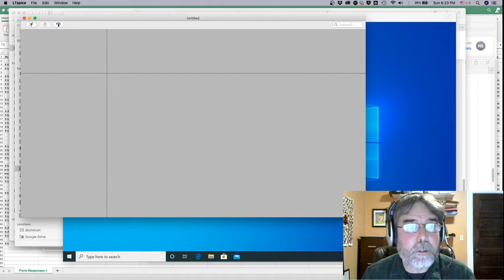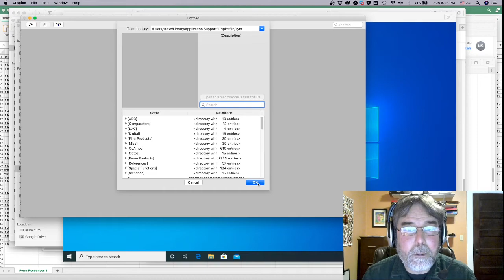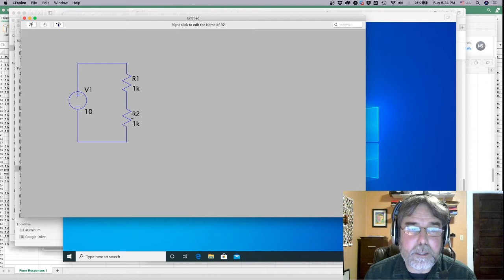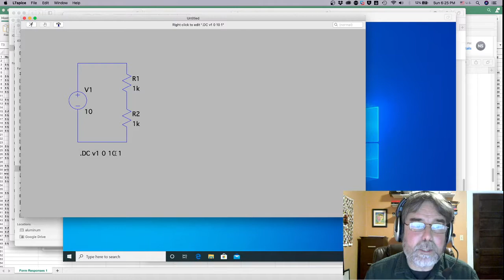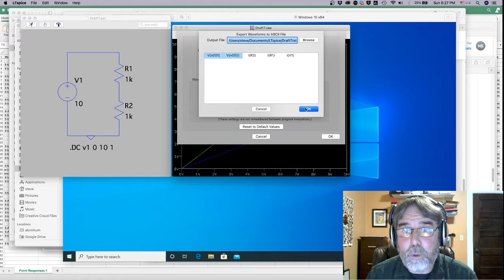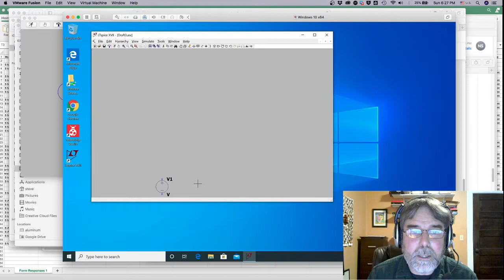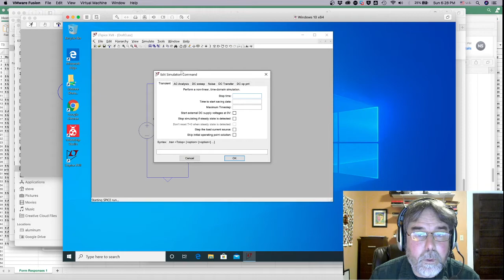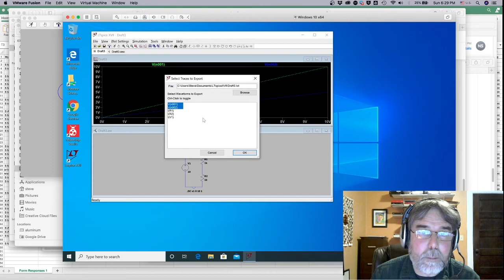Simulate a Simple DC Circuit in LTSpice (Mac & Windows)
SuperQuick! (tm) How can you create a simple DC circuit in LTSpice, simulate it, and export the data for analysis?